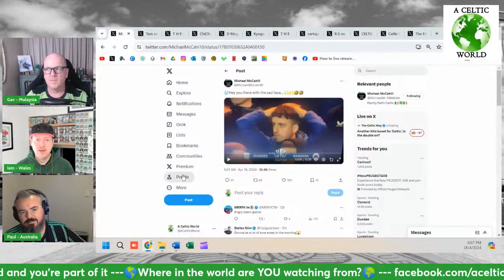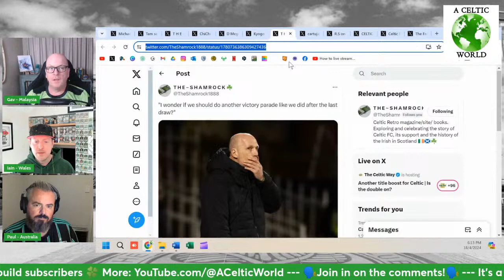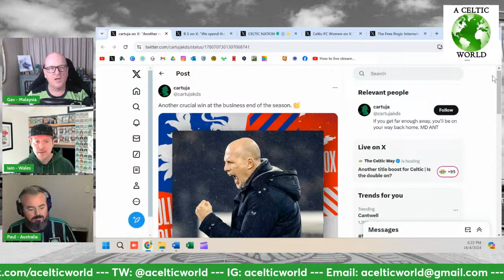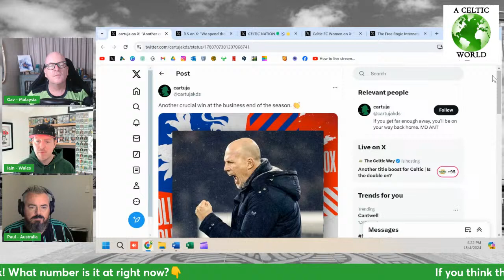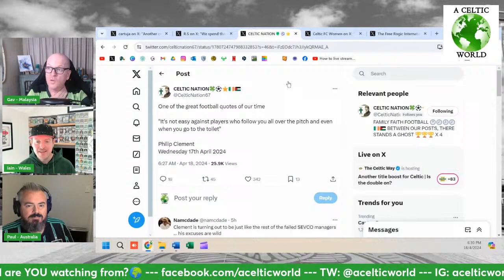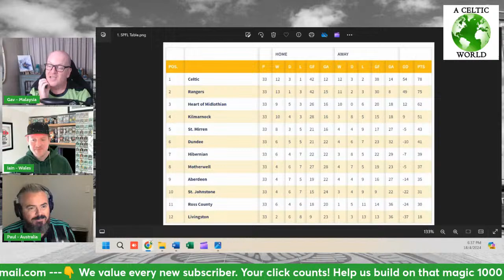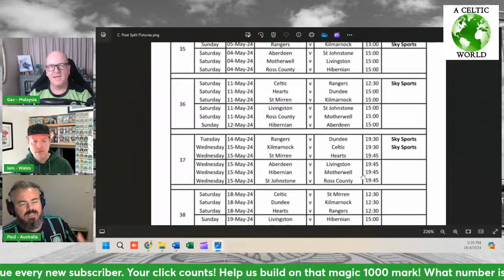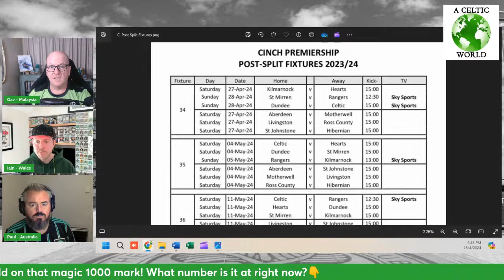We've Got A Semi - Let's Laugh At Them! Will We Pump The Dons? How About The Split?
As the excitement grows, we consider the state of the title race, the post-split fixtures and the cup semi-final against bottom six Aberdeen. After the hoo-ha of the last week it is back to the business we can affect.

What was the The Rangers response away to lowly Ross County and Dundee? That might come up too...

Click the LIVE link on Channel Content here to see the live streams.
Join in the LiveStream comments. Be a part of A Celtic World.